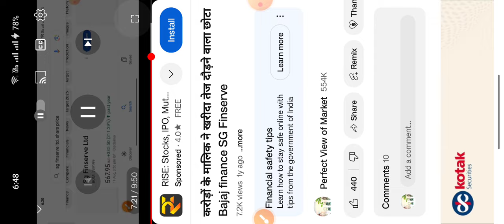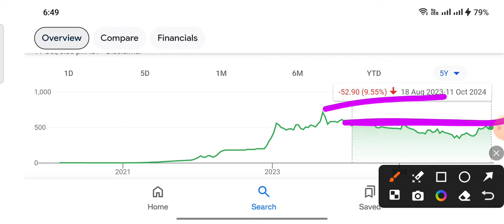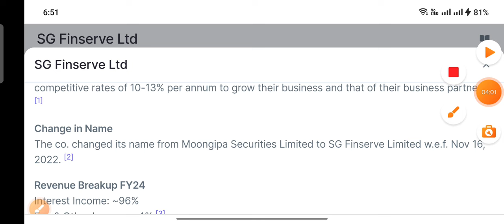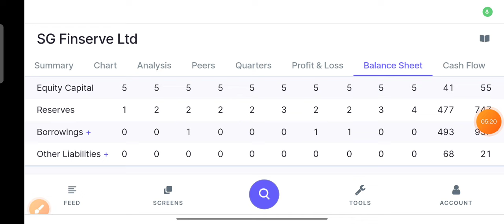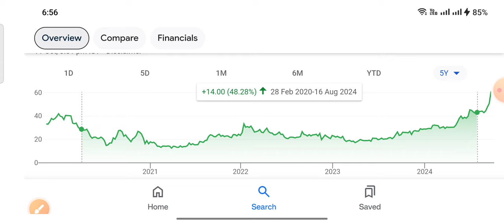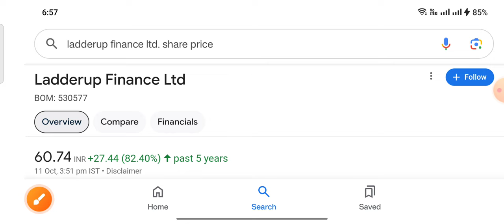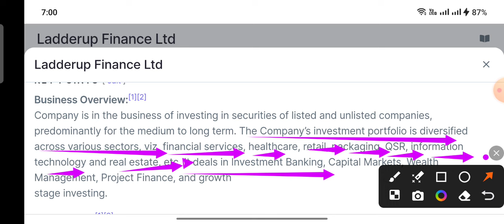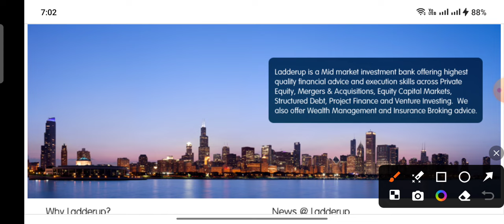Great Penny stock फिर मत बोलना पहले नहीं बताया Ladderup Finance Ltd